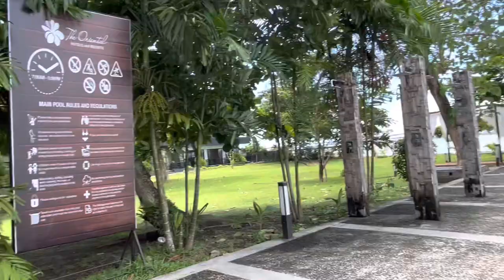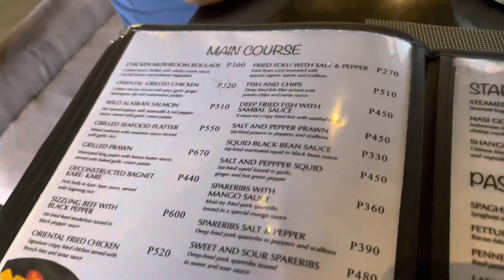Dito na kami! Wala pa kaming bahay | Shanta Woolley